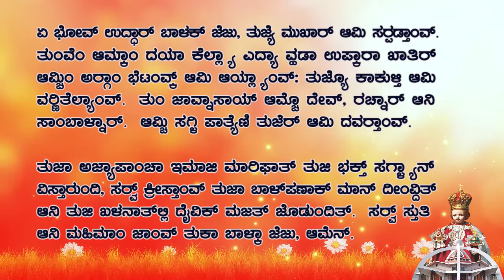Infant Jesus Novena I KONKANI I Infant Jesus Shrine, Carmel Hill, Mangaluru